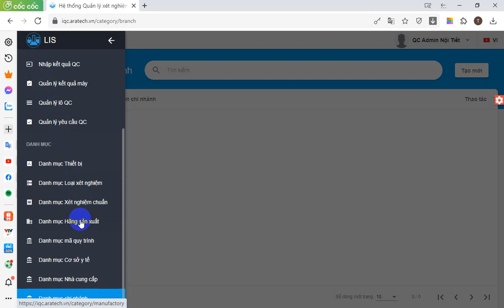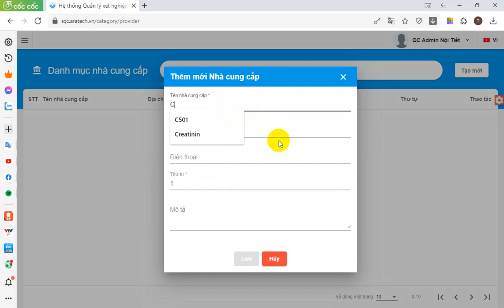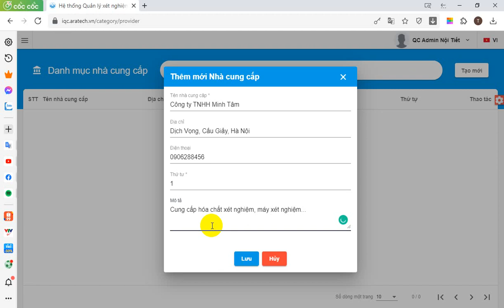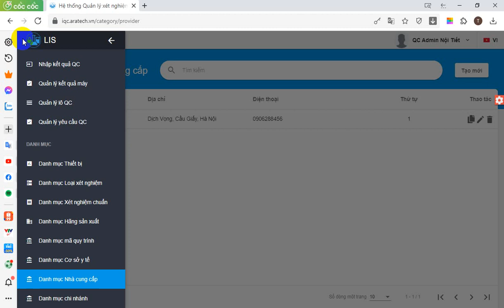Hướng dẫn khai báo hãng sản xuất và nhà cung cấp